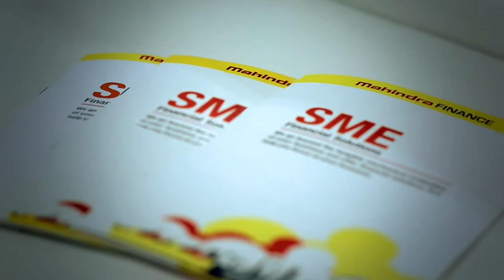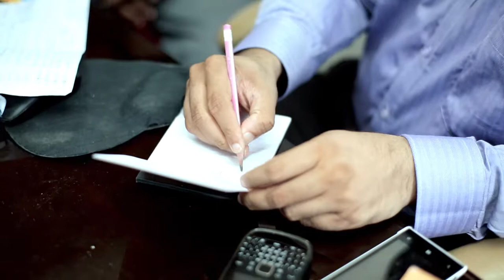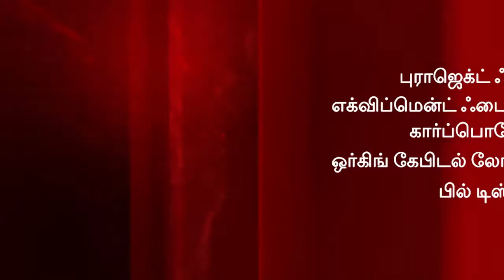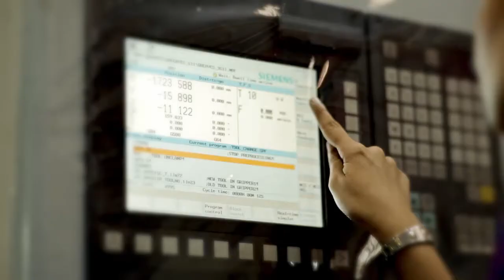SME Loans from Mahindra Finance (Tamil)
Small and medium business setups today have great expectations and the challenges faced are also growing with evolving technology and globalisation. So how does the 2nd generation entrepreneurs deal with these?
SME financial solutions from Mahindra Finance is a big step ahead by us to reach out to the customer as we want to be a part of your growth story.
We will not only listen to you but also spend time understanding the business to create a solution which will meet all your requirements and help overcome any challenges. More importantly, we will help you get back on to the growth path with our dedicated team for SME solutions. – R. Balaji.
Mahindra Finance’s biggest strength is easy accessibility and personalised services which can help your small scale dreams reach their true potential
“Don’t miss it, let’s work together, come together and make this Dream happen” – Mr Ramesh Iyer, MD - Mahindra Finance. Your Partner in Growth

to know more.